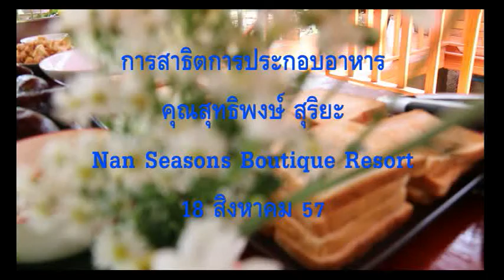สาธิตการทำอาหาร By Karb Studio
การสาธิตการทำอาหาร โดยคุณสุทธิพงษ์ สุริยะ ที่ น่าน ซีซั่นส์ บูติก รีสอร์ท เมื่อวันที่ 18 สิงหาคม 57